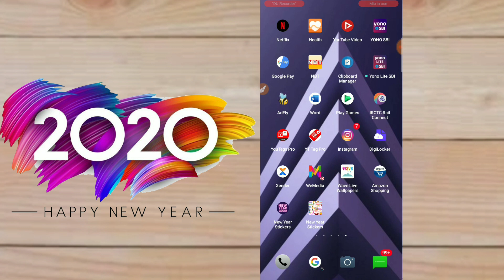Send New Year wishes stickers on WhatsApp ।। whatsapp पर भेजो नए साल के stickers।।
hey friends ,